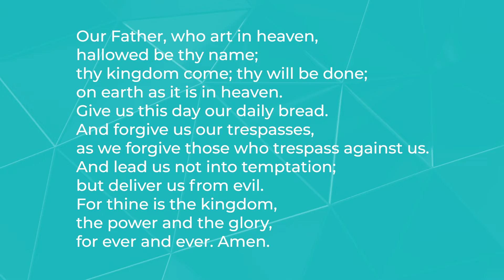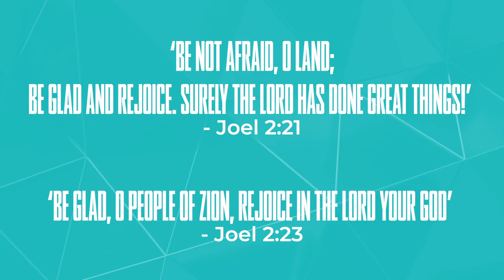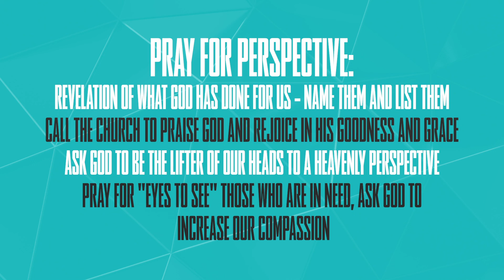Daily Prayer - Thursday 9th April